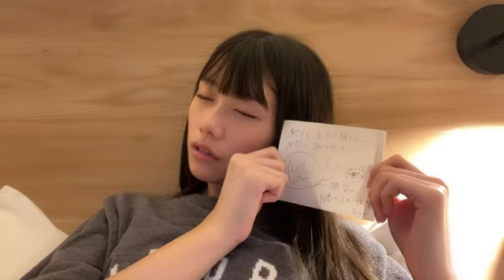2022年09月01日 21時32分19秒 千葉 恵里（AKB48 チームA）